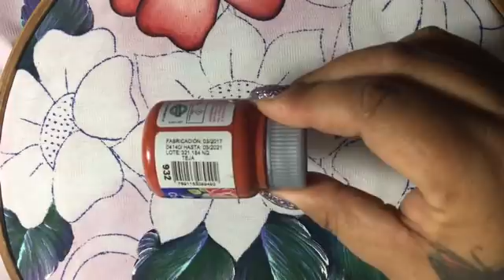Pintura En Tela Regador Con Flores # 2 Con Cony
Pintura en tela en este video te enseño a pintar el Girasol ... Animate a pintar junto conmigo esta hermosa labor .. TU PUEDES QUE NADIE TE DIGA LO CONTRARIO